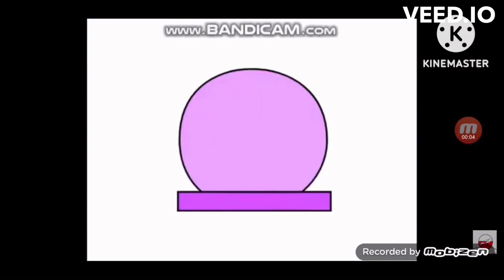YTP Tennis Alphabet Lorekeke Round 5 Vs Kaden Hutton And Me (FIXED)